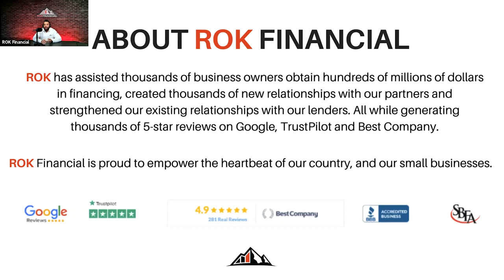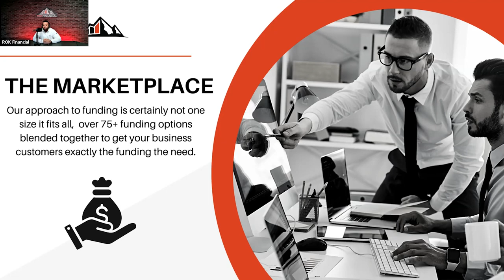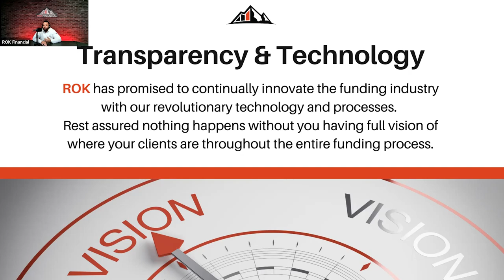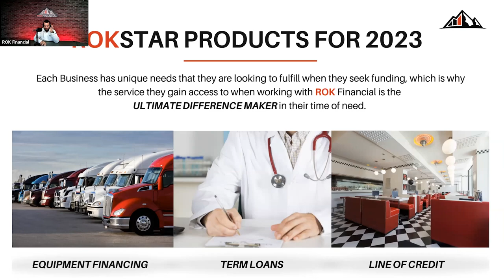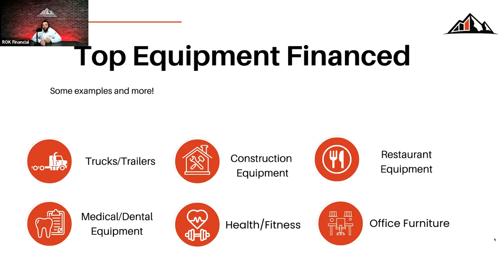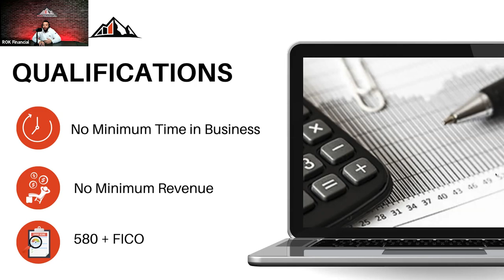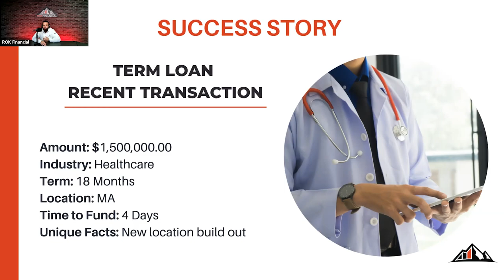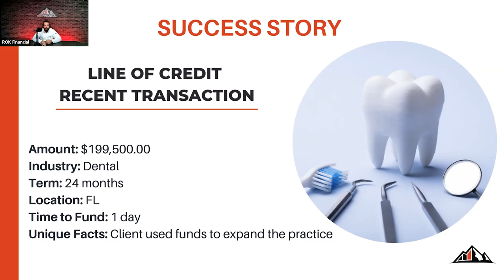ROK's TOP Financing Products for 2023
Join, VP of Partnerships Tony Cimino as he runs through ROK Financials' top financing products for 2023!